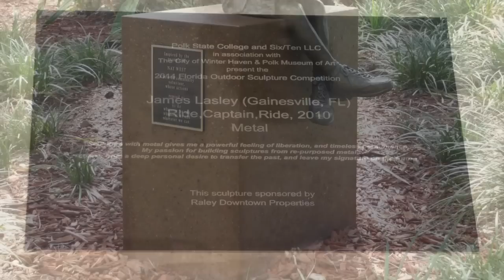Winter Haven Florida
What comes to mind when you think of Winter Haven, Florida? For many, it's Cypress Gardens -- Florida's first theme park, which opened in 1936. While the Cypress Gardens property is home to Legoland today, the park's owners have blended a bit of old and new and restored portions of the old gardens to maintain this significant part of Winter Haven history.

Today, Legoland draws lots of tourist traffic to the area. As you will discover if you've recently moved or plan to move here soon, there is so much more to this thriving city.